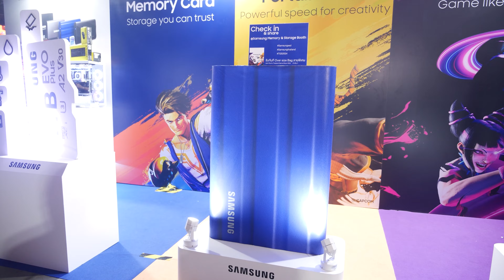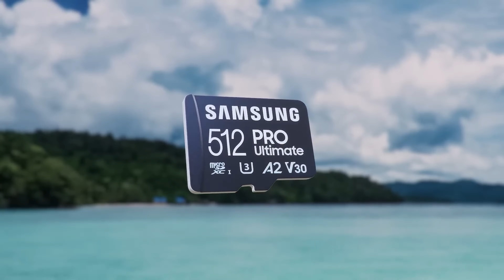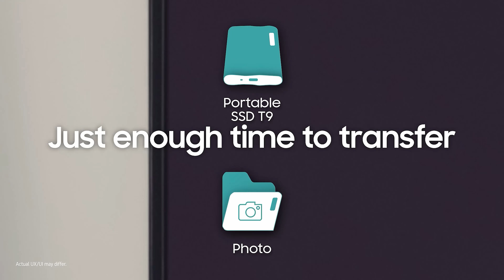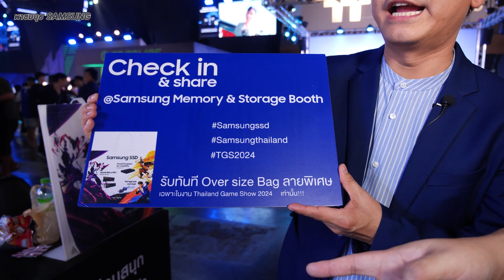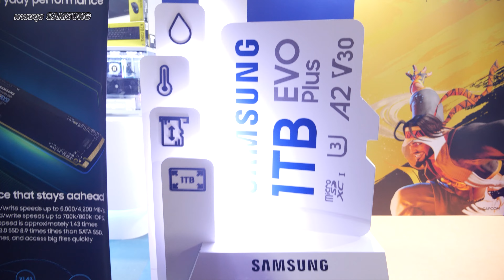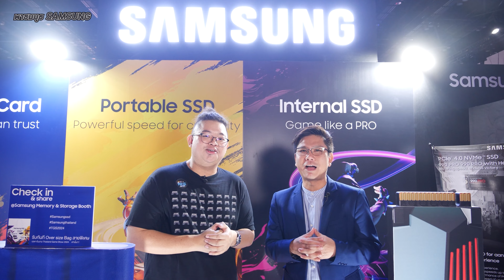ทำถึง ทัวร์บูธ SAMSUNG x CAPCOM ในงาน Thailand Game Show 2024